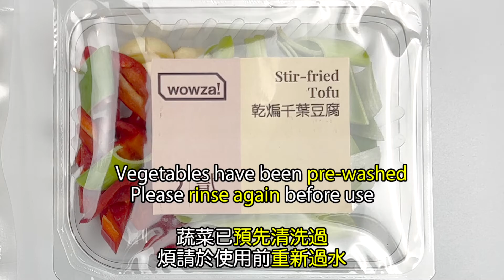Stir fried Tofu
This is a famous dish in Chinese buddhism cuisine. It is inspired by the Sichuan double cooked pork belly stir-fry, but replaces the pork belly with tofu slices. It is cooked with red chillies, garlic and leeks and a large amount of mountain spice to give a deep and powerful punch on your palate. It’s delicious, it’s vegan and it’s made with real food.